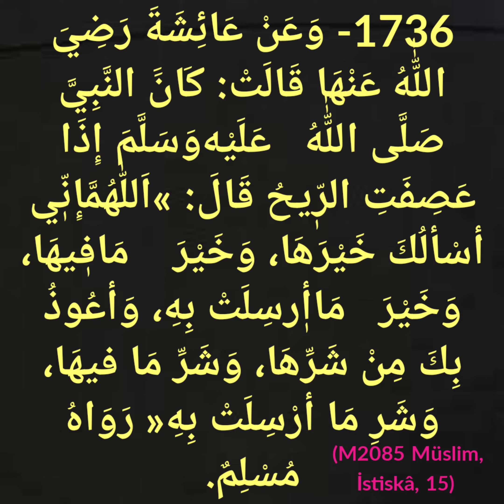Rüzgar estiğinde Allah'ın Resulü yaptığı dua hakkında